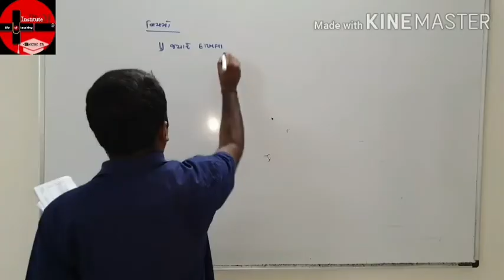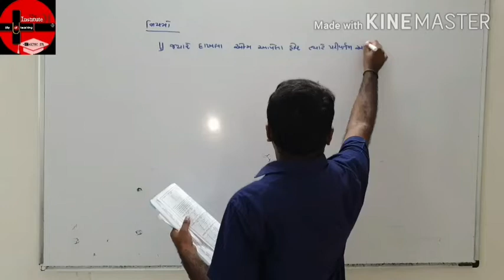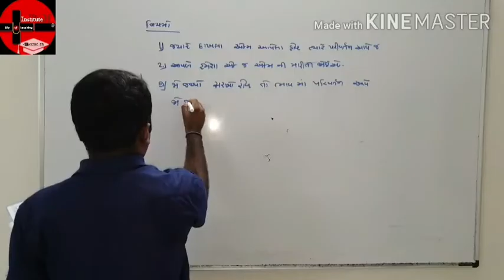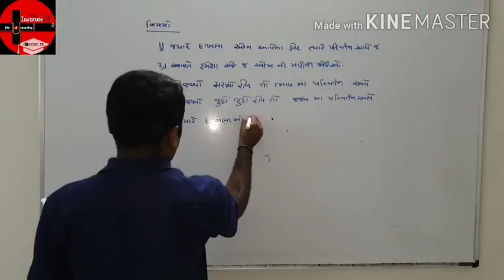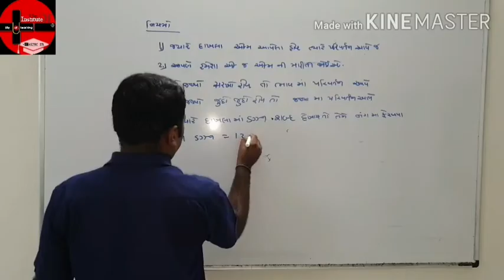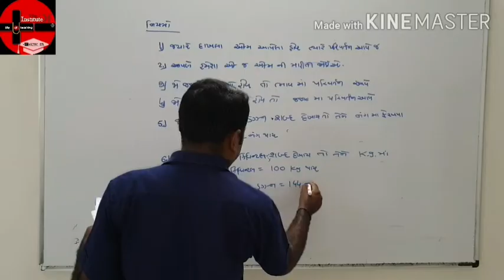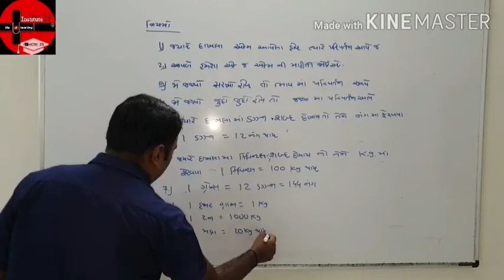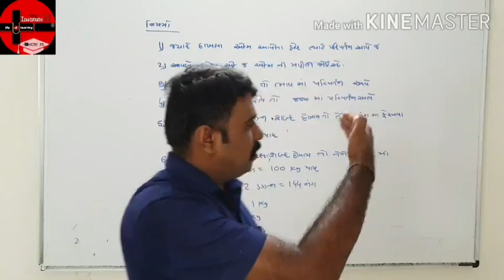STD:-12 STATS CH:-1 સૂચક આંક INDEX NUMBER PART:-12 પરિવર્તન ના નિયમો MOST I.M.P. By RAKESH SIR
STD:-12
STATS